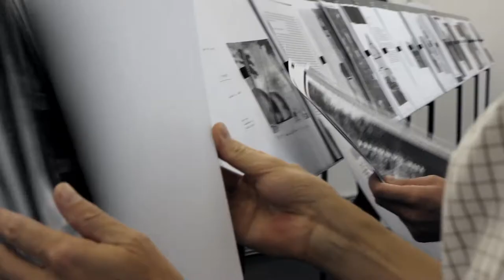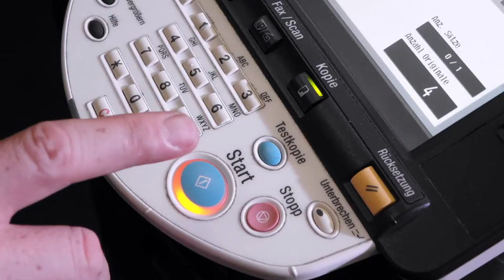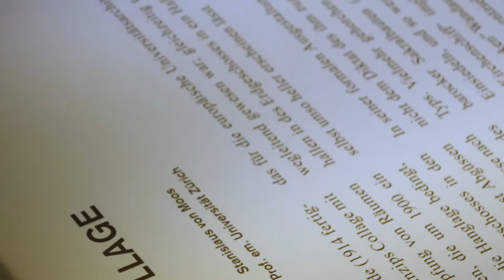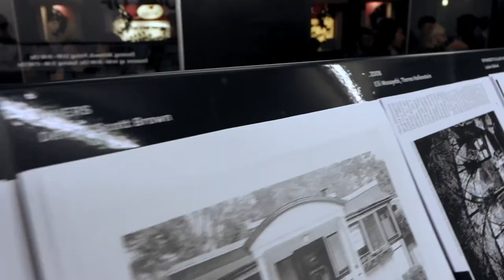Verfahren der Aneignung / Book of Copies – Book of Strategies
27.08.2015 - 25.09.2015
ARCHITEKTURFORUM ZÜRICH

Kuratoren:
Elli Mosayebi, Martin Steinmann

Ausstellungsgestaltung:
Kessel und Züger Architekten Zürich/Berlin

Mit freundlicher Unterstützung:
Stadt Zürich/Kultur, Pensimo, BSA Zürich, Truninger

Leitung:
Claudia Nussbaumer, Alina Hunkeler

Film & Catering:
Roberto Quarella

Die Ausstellung besteht aus zwei Teilen, dem «Book of Copies» im vorderen und einer Installation im hinteren Raum, die man in Entsprechung dazu «Book of Strategies» nennen kann.

Die Ausstellung «Book of Copies» wurde von den Herausgebern von San Rocco, der Mailänder Zeitschrift, 2012 an der Biennale in Venedig erstmals gezeigt. Dazu haben ihre Organisatoren weltweit eine grosse Anzahl von Vertretern der Bereiche Architektur, Architekturtheorie und -geschichte eingeladen, zu bestimmten Bautypen und Bauformen schwarzweisse Bilder als Referenzen im Format A4 einzuschicken. Diese bilden das «Book of Copies» und sind nun im AFZ ausgestellt, zusammen mit einem Fotokopierer und mit der Aufforderung an die Besucher, für die eigene Arbeit nützliche Bilder gleich zu kopieren, «um Architektur zu machen».

Kopien werden von San Rocco nicht als Zitate verstanden. Sie stellen keine Verbindung her zu den Werten älterer Zivilisationen. Sie sind bescheidener als unmittelbare Zitate. Sie nutzen ganz einfach das Wissen, das verfügbar ist. Und der einzige Grund, ein Ding bzw. ein Bild in die Sammlung aufzunehmen, ist seine potentielle Schönheit. So bestimmt sich das «Book of Copies» als provisorische Sammlung von Dingen, die es verdienen, kopiert zu werden. Seine Grundlage besteht in dem kollektiven Wissen, das man – provisorisch – Architektur nennen kann. So weit die Organisatoren der Ausstellung.

Die Bedeutungen, welche diese Dinge in komplexer Weise enthalten, sind mit anderen Worten beim Kopieren ausdrücklich ausgeklammert. Es genügt, dass die Dinge gefallen, um sie zu benützen; Bedeutungen sind dabei belanglos. So beschränken sich Referenzen auf LIKES, auf die privaten Empfindungen und Assoziationen, die sie hervorrufen. Das ist das eine. Das andere ist, dass auch die Strategien, mit denen diese Dinge beim Entwerfen angeeignet werden, ausgeklammert werden.

Tatsächlich bezieht sich die Architektur schon immer auf sich selbst. Dabei geschieht die Aneignung von Referenzen mittels benennbarer Strategien: Collage, Montage und Assemblage, Manier und Pastiche, Zitat und Paraphrase, auch Verfremdung und Verwandlung. Um dem Kopieren der A4 Blätter als Mittel des Entwerfens einen konzeptionellen Hintergrund zu geben, hat das AFZ seinerseits einige Architekten, Architekturtheoretiker und -historiker gebeten, sich zu diesen Strategien zu äussern. Ihre Beiträge bilden den zweiten Teil der Ausstellung und dienen als Aufforderung, sich mit der Wahl von Referenzen und den Verfahren ihrer Aneignung vertieft auseinander zu setzen.